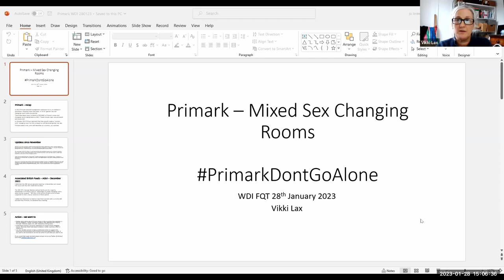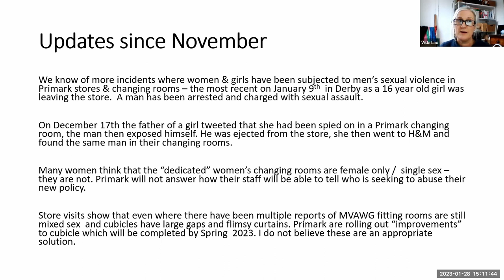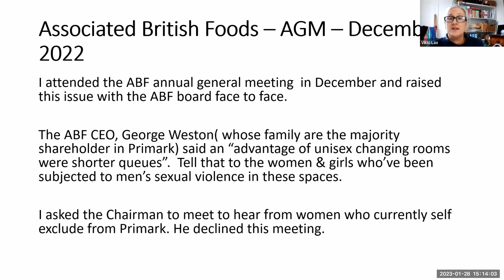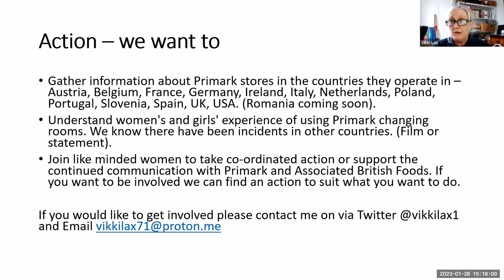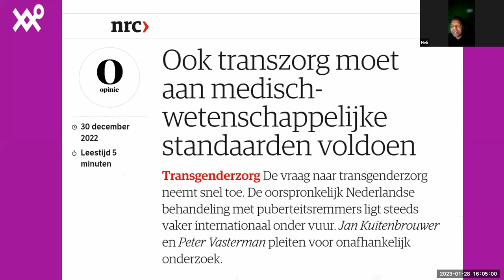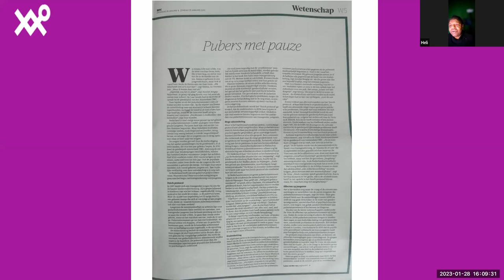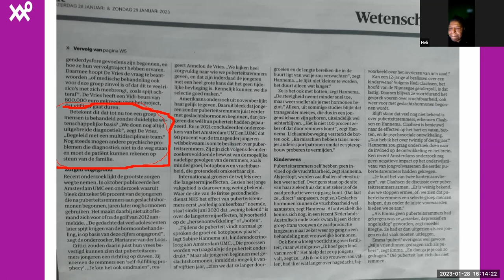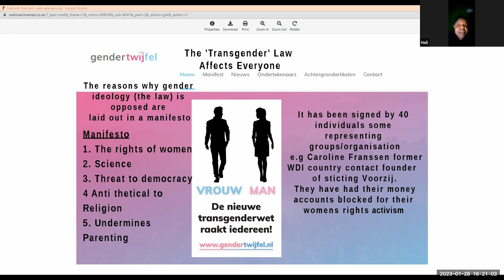Feminist Question Time 28 January 2023 [COMPLETE WEBINAR]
This week's WomensDeclarationInternational FeministQuestionTime features speakers from England, Wales, Netherlands

Vikki Laxx - England - Update on Primary mixed sex changing rooms

Sue Lent - Wales - Update on the Welsh Government’s capture by gender ideology and the work of women to change this, bearing in mind that we have a Labour Government in Wales and many of us are Labour members.
Bio: I am a Cardiff County Councillor. I’m a member of Merched Cymru, (Welsh organisation of Gender Critical women) and of Labour Women’s Declaration working group. I sing with Cor Cochion Caerdydd, a Socialist campaigning choir and used this experience to set up Cwfen, the women’s choir who sang at Filia.
My proudest achievement is that I was one of the original women who walked from Cardiff to Greenham Common (with a one year old baby) in 1981

Heli - Netherlands - An update

Jill Raymond - Meeting with UK parliamentarians about lesbian rights

Women's Declaration International (WDI) Feminist Question Time is a weekly online webinar (Saturdays 3-4.30pm UK time). It is attended by a global feminist and activist audience of between 200-300. See upcoming speakers and register to attend The main focus is how gender ideology is harming the rights of women and girls.

WDI is the leading global organisation defending women’s sex-based rights against the threats posed by gender identity ideology. Find out more at womensdeclaration.com, where you can join more than 30,000 people and 418 organisations from 157 countries in signing our Declaration on Women’s Sex-based Rights. The Declaration reaffirms the sex-based rights of women which are set out in the Convention on the Elimination of all Forms of Discrimination against Women adopted by the United Nations General Assembly on 18 December 1979 (CEDAW).